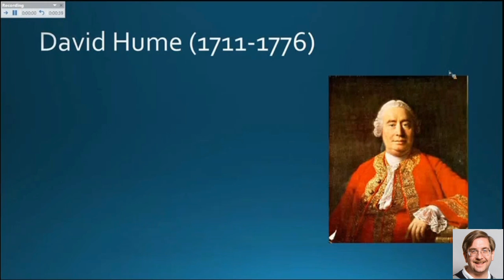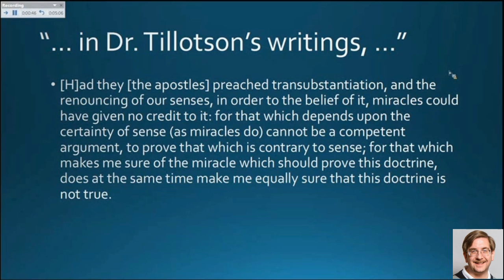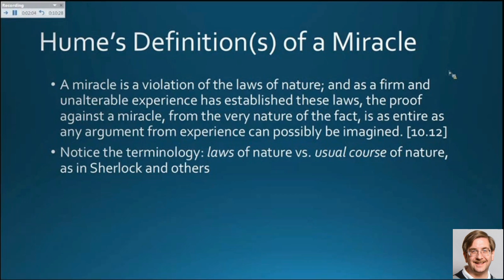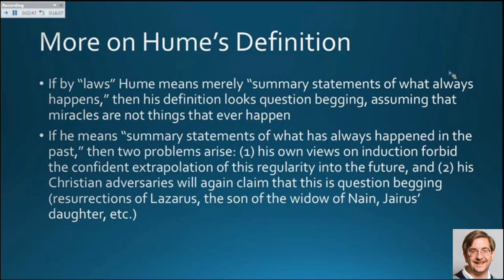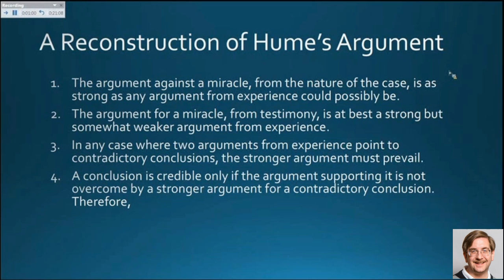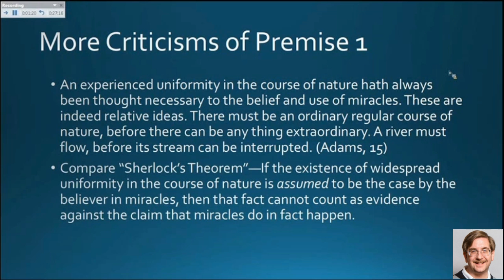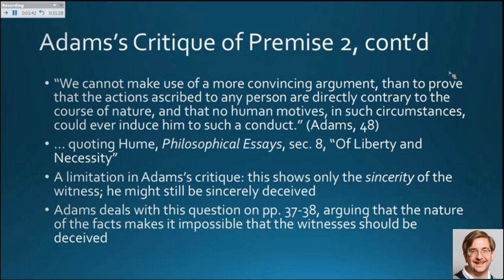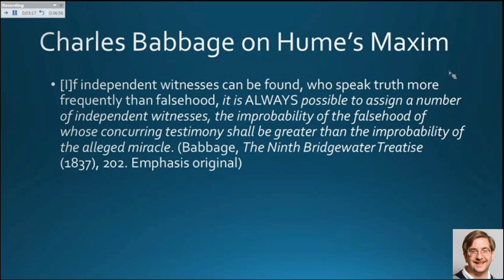Lecture 17: Hume’s “Of Miracles,” Part 1, 29 June 2015